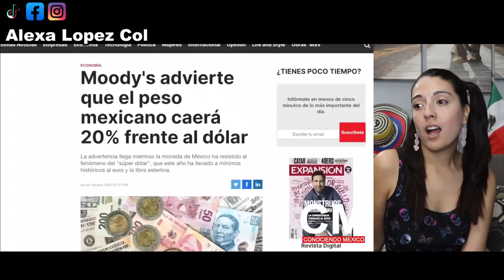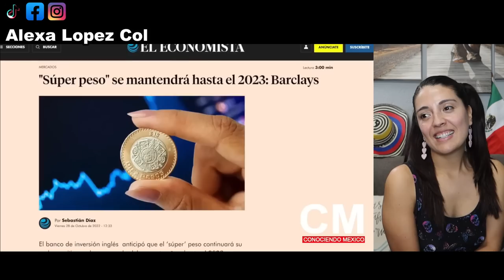PESO MEXICANO MAS FUERTE QUE NUNCA, QUIEREN "DEVALUAR" A LA MONEDA PERO NO PUEDEN - REACCION!